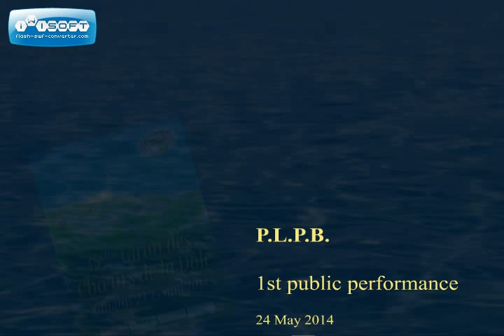PLPB Giron de la Dôle mai 2014 1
First public performance of the Power of Lemania Pipe Band. 7 pipers playing for the Giron de la Dôle. 24th May 2014.